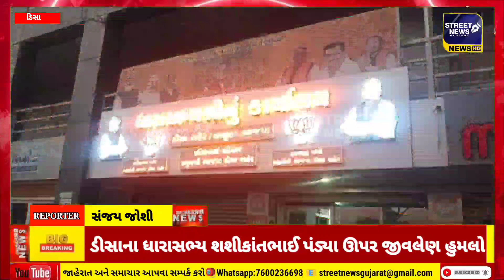ડીસાના ધારાસભ્ય શશીકાંતભાઈ પંડ્યા ઊપર જીવલેણ હુમલો